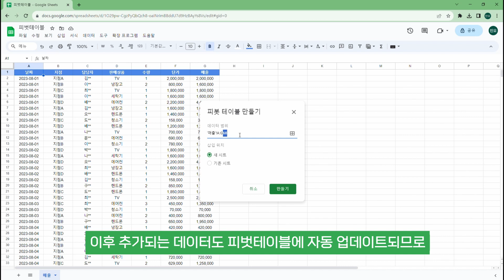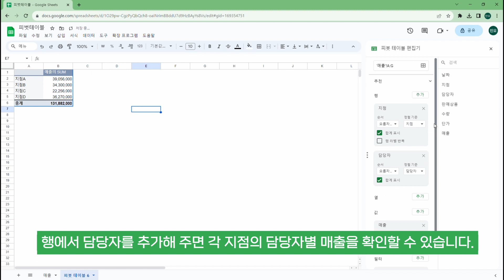[공유복지플랫폼] 스프레드시트 입문 3분 일잘러 11 : 함수 안 쓰고 표 만들기 - 피벗테이블 (feat. 클로바더빙)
공유복지플랫폼 자료공유 활동가의 미디어 자료공유
실무에 필요한 구글스프레드시트 활용법.
필요한 기능들을 3분 이내에 간.단.히 알아봅니다. 😊